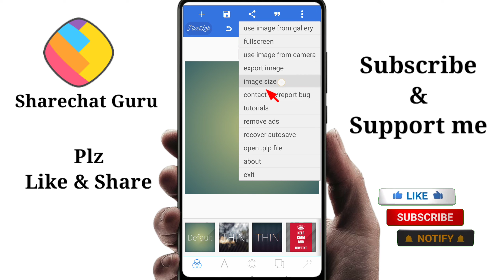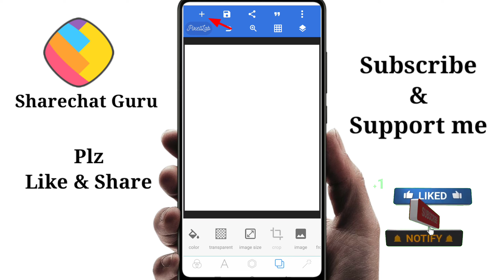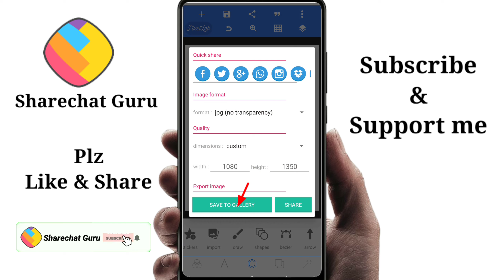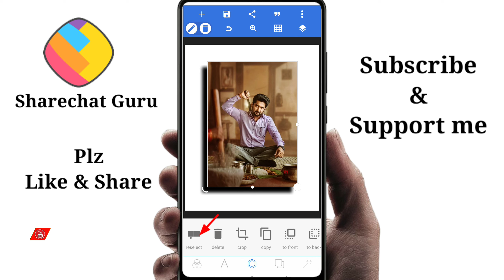Shadow Behind The Image | Drop Shadow 3D Effect Pixellab Tutorial Telugu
Shadow behind the image |drop Shadow 3d effect pixellab tutorial|pixellab tutorial

Hello guys in this video add shadow effect on image, shadow behind the image,drop shadow effect , shadow effect on photos pixellab,pixellab shadow effect,pixellab tutorial telugu,shadow effect on pixellab telugu